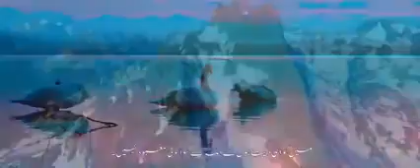Atif Aslam Gives Azan In His Beautiful Voice That Will Make You Cry